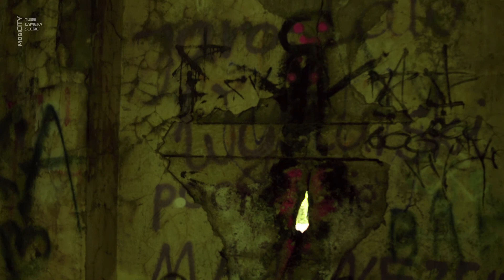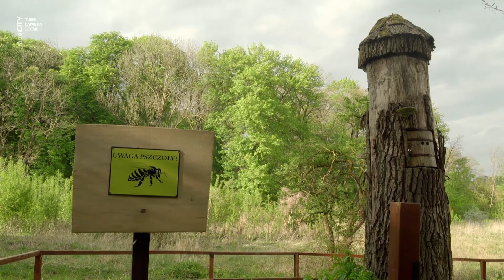Droga do Syrenich Stawów Strach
Film zabiera w podróż po jednym z najbardziej urokliwych miejsc w Szczecinie (Syrenie Stawy oraz ich najbliższe okolice), z pewną nutką strachu, który jest lekkim nawiązaniem do nie tylko chlubnej historii tego miejsca z okresu 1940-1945 (obóz jeniecki).